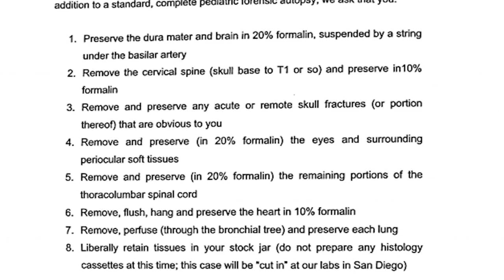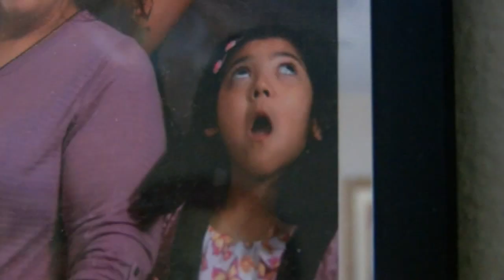Child's organs allegedly harvested without permission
A grandmother in Lubbock says she has a lot of questions after she found out doctors may have harvested her 10-year-old granddaughter's organs without permission.

Rebecca Villarreall says that four days after her granddaughter Elaina Castilleja died, a memo was sent to the doctor who would perform Elaina's autopsy, giving instructions to harvest her organs.

The letter, signed by chief medical examiner Dr. Sam Andrews, instructs the doctor to preserve the brain, but remove the cervical spine, eyes, lungs and more.

"We did not sign up for this. I knew she had to have an autopsy but this is remove her, remove this. She was 10 years old," Villarreall told KLBK.

Villarreall adopted Elaina when she was one year old. Elaina suffered most of her life from the effects of Shaken Baby Syndrome.

Villarreall said she was told that because of the syndrome, an autopsy needed to be done, but she never agreed to organs being harvested.